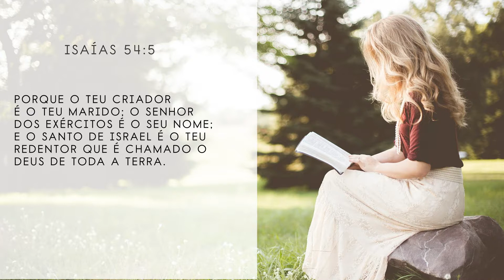Mensagem Reflexão Pra. Milca Porto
Ministério das Pérolas - Amor Perfeito